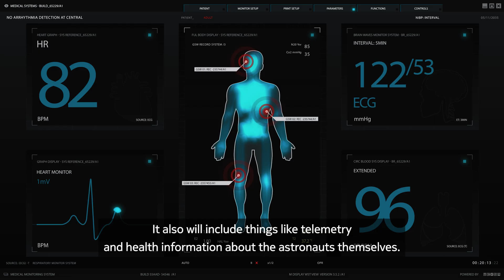The importance of connectivity in the future space economy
Nokia is deploying the first cellular network on the Moon to connect the lunar vehicles on the IM-2 mission. But this is just the first step. Cellular connectivity could eventually provide the crucial links needed for spacesuits, habitats, fleets of autonomous robots and vast sensor grids. Nokia Bell Labs’ John Dow explains how communications will play a key role in any future endeavor to the Moon and Mars.